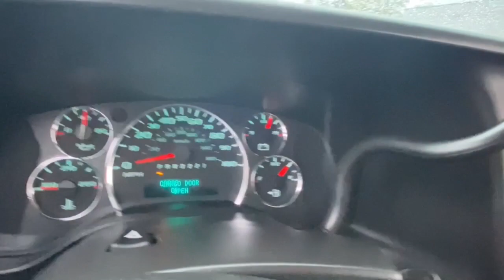2014 Chevrolet Express_1500 Rochester Hillls, Clarkston, Troy, Waterford, Southfield, MI 11728P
Summit White Used 2014 Chevrolet Express_1500 LS available in Rochester Hills, Michigan at Milosch's Palace CDJ. Servicing the Clarkston, Troy, Waterford, Southfield, MI area.

2014 CHEVROLET EXPRESS 1500 LS Clean CARFAX **Back-Up Camera**Leather Seating**brbrThis vehicle also includes Auto Headlights Traction Control Power Outlet MP3 and Third Row Seatingbrbr*ONE OWNER ALLOY WHEELS BACKUP CAMERA *ACCIDENT FREE CARFAX REPORT **NON-SMOKER **8 PASSENGER SEATING ** 2 SETS OF KEYS Convenience Package Cruise Control Preferred Equipment Group 1LS Tilt Steering Wheel. 2014 Chevrolet Express 1500 LS Passenger 4-Speed Automatic with Overdrive RWD Summit WhitebrbrThe Milosch family has been serving Lake Orion and Oxfords automotive needs since 1967. Come experience the Palace Advantage! We want to give you a fair and competitive price upfront. We would also love to have your trade-in! We will give you a fair market trade value for your vehicle. Want to know what your trade is worth? Use our Kelley Blue Book Instant Cash Offer feature on our website to get a guaranteed value for your vehicle.brbrOur Service Department & Express Lane are open convenient hours during the week and Saturday. We also offer a free service shuttle for local customers a customer lounge with free coffee and popcorn as well as free wireless internet. We also offer a free car wash with every service. Convenience Package (Cruise Control and Tilt Steering Wheel) Preferred Equipment Group 1LS Auxiliary Lighting (Driver & Front Passenger Padded Visors Reading Lights and Underhood Lights) 145 Amp Alternator 17 x 7 Steel Wheels 2 Speakers 3.42 Rear Axle Ratio 3rd row seats: bench 4-Wheel Disc Brakes 8-Passenger Seating (2-3-3 Seating Configuration) 8-Point Digital Compass ABS brakes Air Conditioning AM/FM radio AM/FM Stereo w/Seek & Scan Custom Vinyl Seat Trim Delay-off headlights Driver door bin Drivers Seat Mounted Armrest Dual front impact airbags Electric Rear-Window Defogger Electronic Stability Control Emergency communication system Front anti-roll bar Front Bucket Seats Front Reclining High-Back Bucket Seats Front wheel independent suspension Fully automatic headlights Low tire pressure warning Overhead airbag Passenger door bin Passenger seat mounted armrest Power steering Power windows Rear Air Rear Auxiliary Heater Rear Vision Camera Tachometer Traction control Trip computer Variably intermittent wipers and Voltmeter.